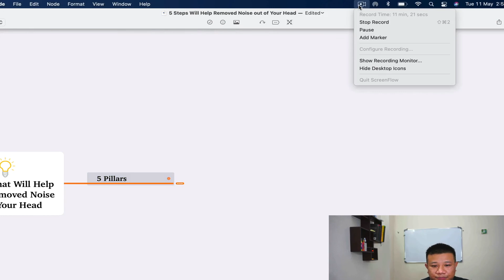5 Secrets To Take Out Noise From Your Head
This is Formula which I learned from my mentor Stephen Larsen which applies in my life, and it's really really working and avoiding my noise and pressure and hit my goal.